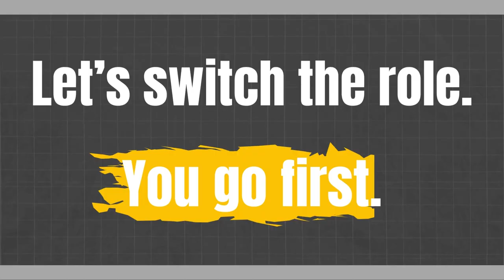Everyday Conversations: Eco-Friendly Conversations: Emma and Monica's Guide to Greener Living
Join Emma and Monica, two friends passionate about making a difference, as they dive into the world of eco-friendly living! 🌿 In this engaging video, they share their personal journey and tips on how to incorporate sustainable practices into our daily routines. From choosing reusable products to supporting local businesses, they cover it all while keeping the conversation light, relatable, and fun.

Whether you're new to the concept of living green or looking for more ways to reduce your environmental footprint, this conversation is for you. Emma and Monica not only discuss the importance of eco-friendly choices but also touch upon other everyday topics, making this video a perfect blend of informative and casual English-speaking practice.

📌 What you'll learn:

Simple and practical eco-friendly choices you can make every day.
The impact of small changes on our environment.
How to stay motivated and inspire others to join the eco-friendly movement.
🌍 Let's make a difference together, one choice at a time. Watch, learn, and start implementing these practices into your life today. Your support helps us spread the word and inspire more people to live sustainably!

Remember, change starts with a conversation. Let's talk about making the world a better place, together. 💚englishspeakingpractice
EnhanceYourEnglish,KeepLearning!